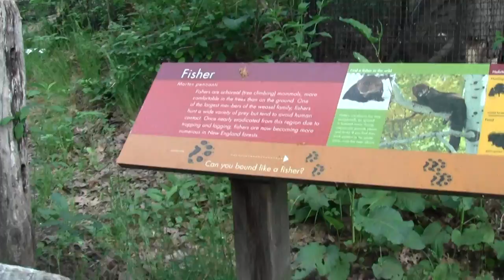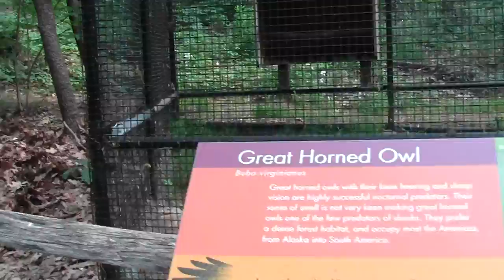Refuges and Sanctuaries Drumlin Farm Lincoln MA Part 5.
This concludes the May look at Drumlin Farm.